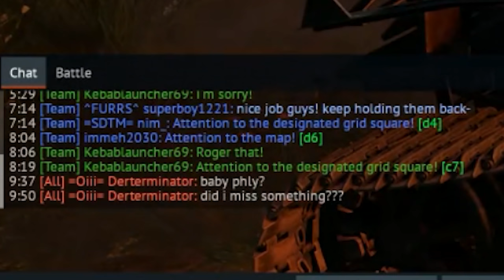BABY IS HERE - My Pregnant Wife Role Plays A German Brumbar Gunner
●M.2 NVMe Storage